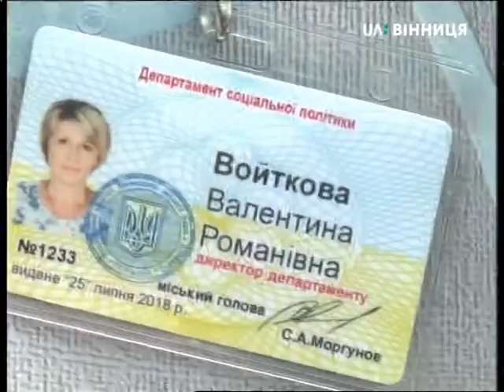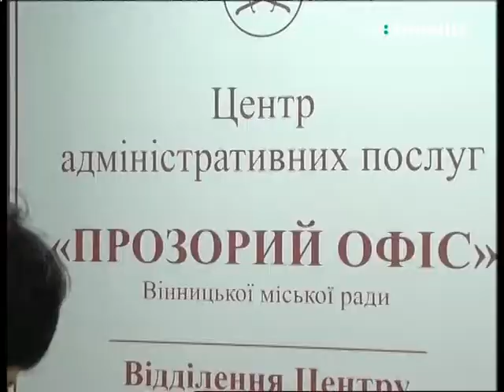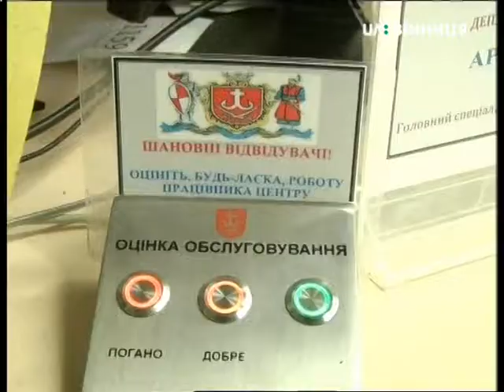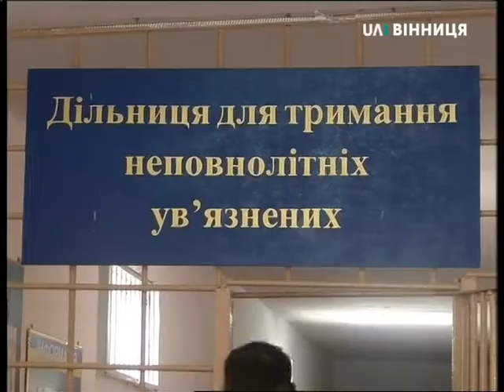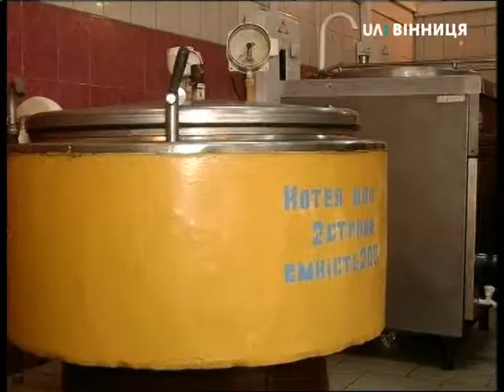10.09.2018. Новини. 17:00